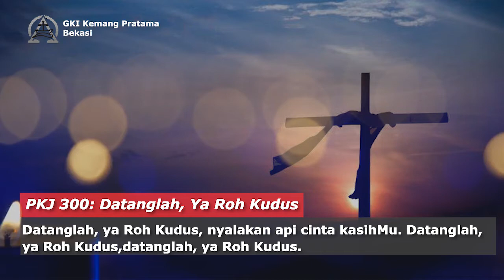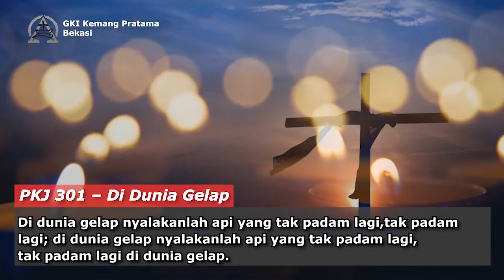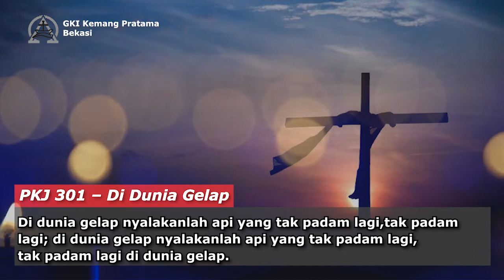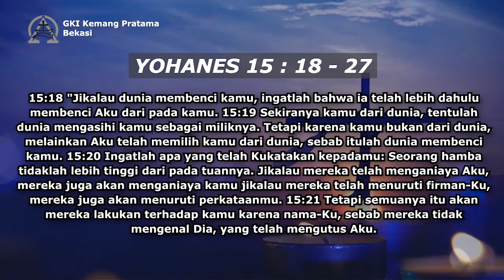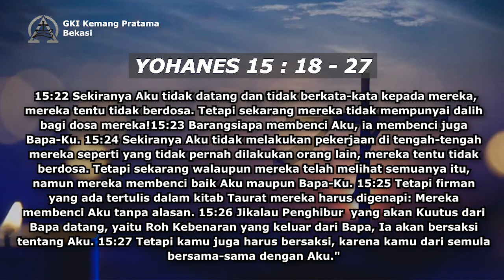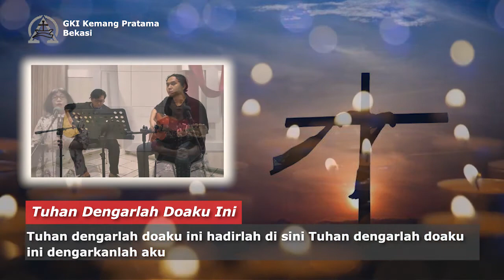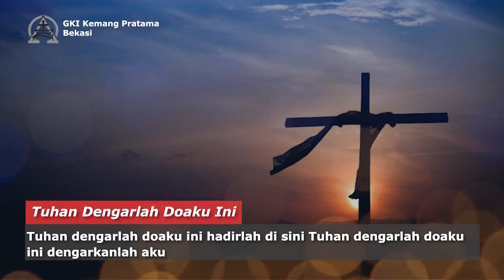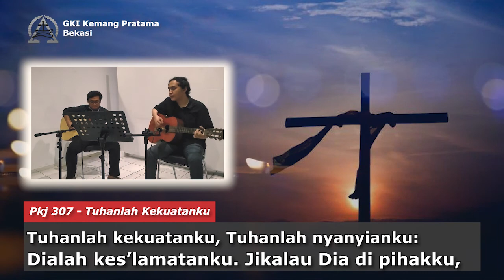Pekan Doa Menjelang PENTAKOSTA Hari ke 6 Ibadah TAIZE - GKI KEMANG PRATAMA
Ibadah TAIZE Pekan Doa Menjelang PENTAKOSTA Hari ke 6  Sabtu, 30 Mei 2020 - GKI KEMANG PRATAMA
Pemandu Pujian : Pnt. Dian Suryanti Girsang & Pnt. Rumanti Yuliasih
Pemusik : Sdr. Abraham Agustanto & Sdr. John Daniel Tampubolon
Pemandu Doa : Pdt. Ricardo Sitorus
Video Editor : Sdr. Alverno Yudhistira